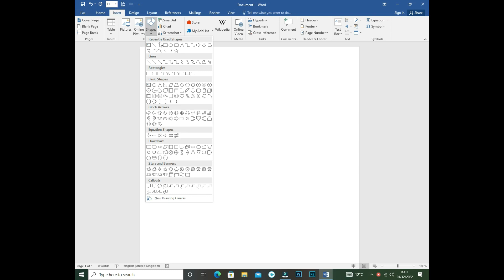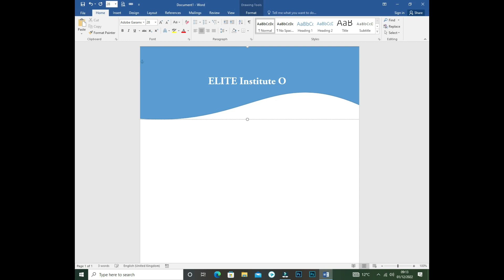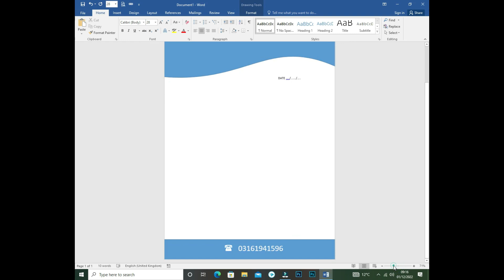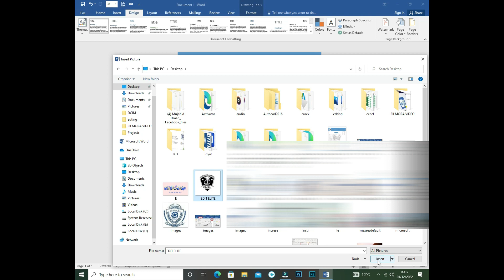Letterhead Design In Ms word/ How to Make Letterhead Design in Microsoft Word 2016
In this video tutorial we’ll learn MS Word Tutorial: How to Make Letterhead Design in Microsoft Word 2016 or MS Word PAD Design by MU9 TECH. It is very easy way to learn it. I hope that after watching my tutorial you must make all kind of Letterhead or PAD Design in MS Word.